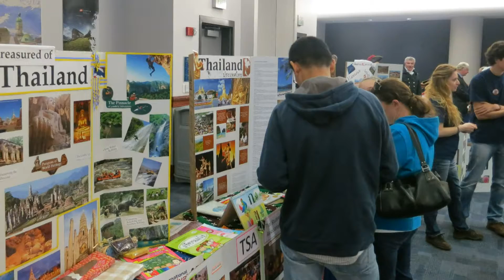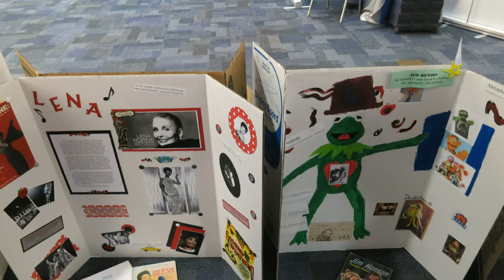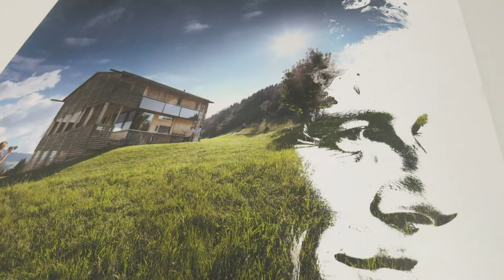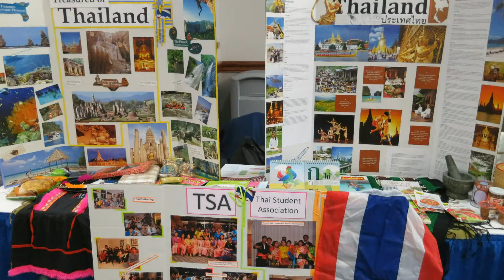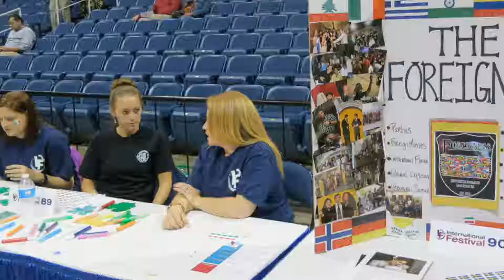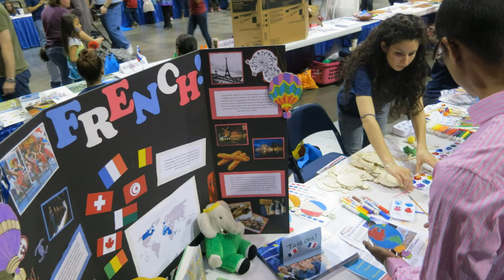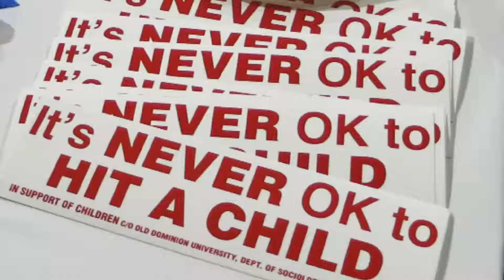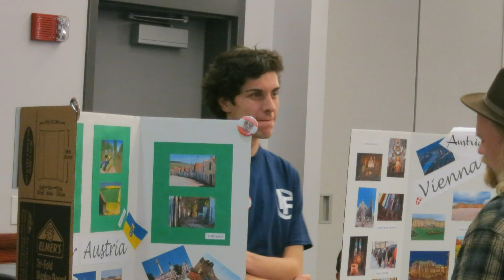2013 Old Dominion University International Festival